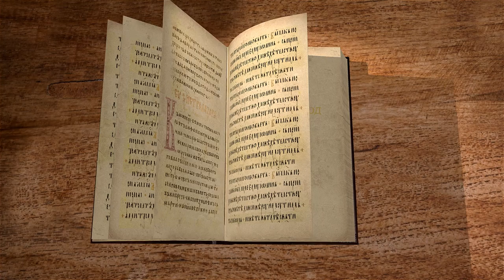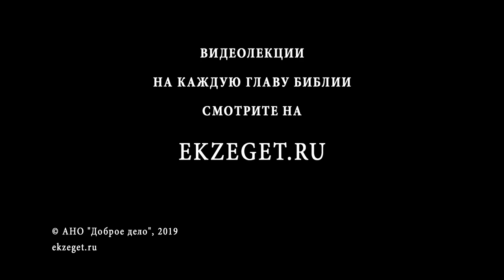Книга Исход. Глава 25. Протоиерей Олег Стеняев. Библия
Подробное описание светильников, ларцов, столов, золотых украшений представляется избыточным. Однако, в этом проявляется серьезность воспитания народа. Он отделен от остальных народов, выделен в особый удел. Он объединен вокруг скрижалей Завета, сплочен присутствием Бога. Тайна этого совместного бытия человека и Бога не передается словами. Невидимое выражает себя в видимых и конкретных проявлениях религиозных установлений Израиля. Служение Богу становится основной задачей и целью жизни народа.